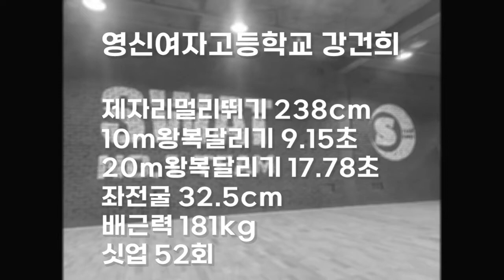체대입시생 3월테스트 10위 영신여자고등학교 강건희 [스왓TV]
lovesanglee0